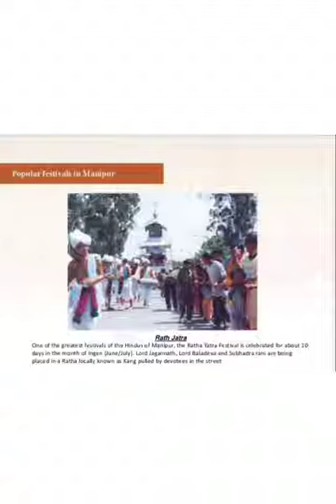Art integrated project Nagaland and Manipur [as per CBSE]